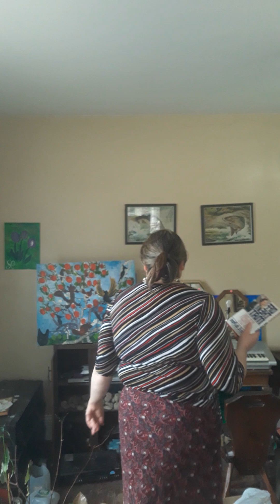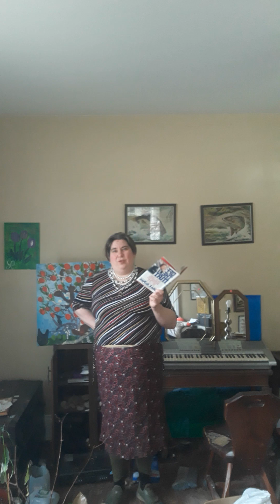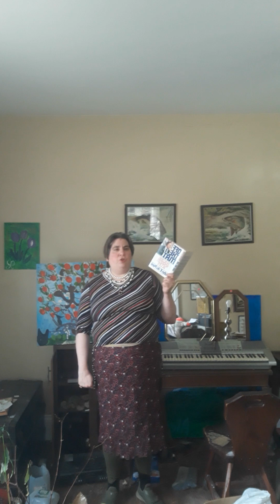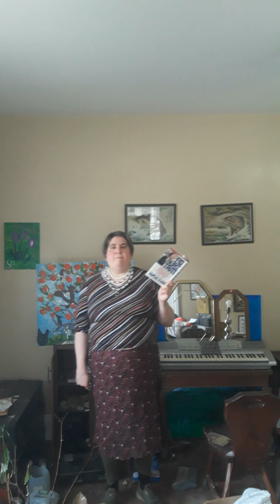Off the Mat by John E du Pont